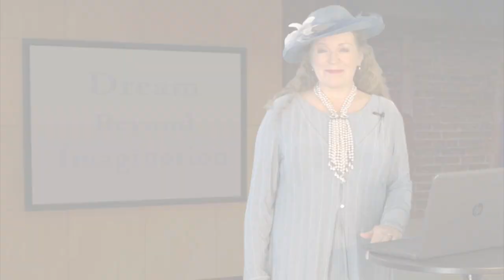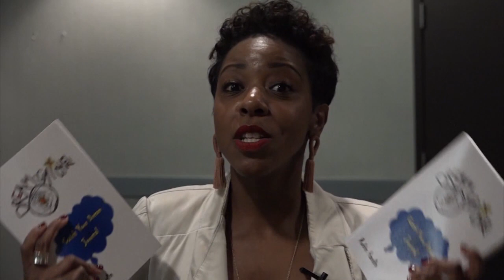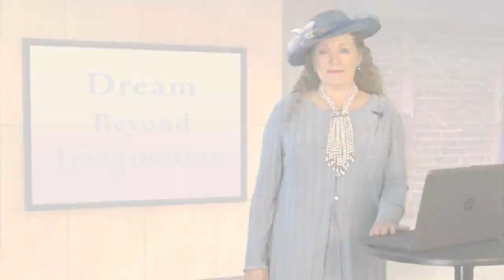300 Billion to One - Dream Catcher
"Dream Catcher" is a weekly television program which originally broadcast on WHTN TV. Host, Robin Hardin, receives dreams from viewers and shares their interpretations.